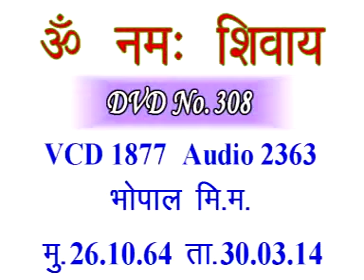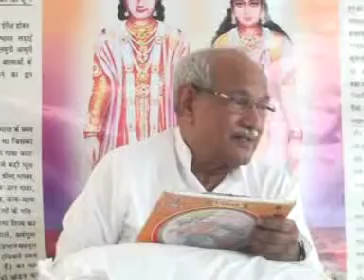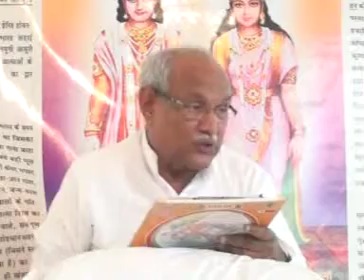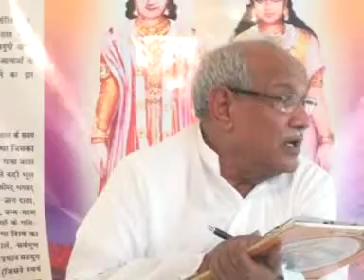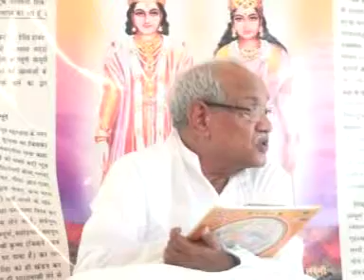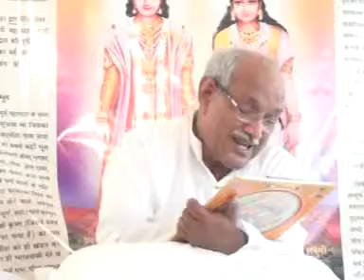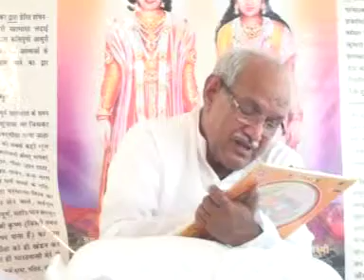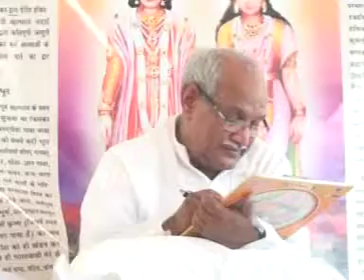VCD1877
Copyright :    AIVV